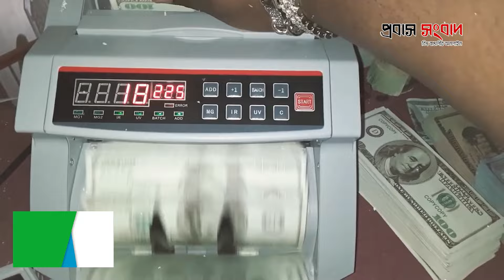ওমান থেকে নয় মাসে এলো সাড়ে ৭ হাজার কোটি টাকা | Oman | Remittance | Probash Songbad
- Team Probash